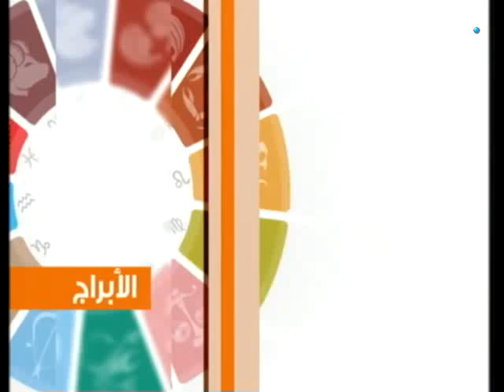عالم الصباح - فقرة "كارمن والأبراج" 11/09/2017